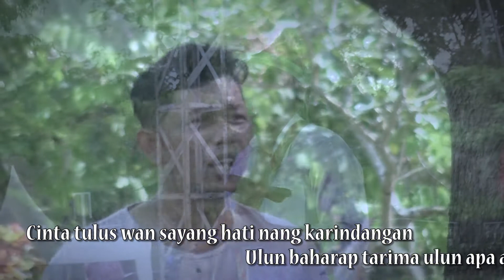" TALALU " Cipt & Arr : Hendra Balahindang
Lagu banjar terbaik 2019